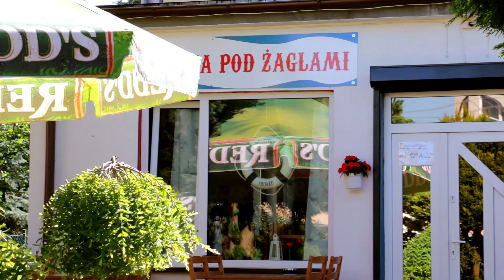Karwia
Karwia to niezwykłe miejsce, w którym każdy znajdzie coś dla siebie.